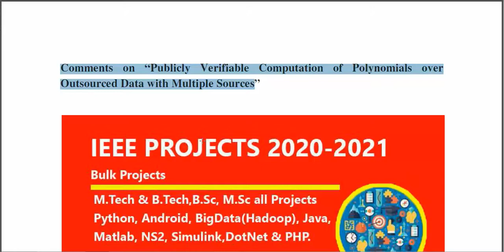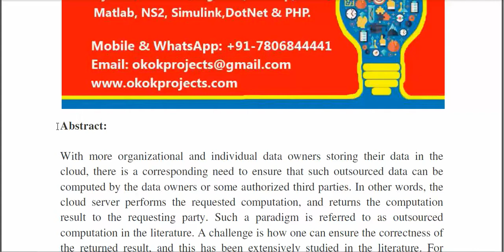Comments on “Publicly Verifiable Computation of Polynomials Over Outsourced Data With Multiple Sourc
3IEEE PROJECTS 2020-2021 TITLE LIST

 * Complete Source Code
 * Complete Documentation
 * Complete Presentation Slides
 * Flow Diagram
 * Database File
 * Screenshots
 * Execution Procedure
 * Readme File
 * Video Tutorials
 * Supporting Softwares

Support Specialization
 * 24/7 Support
 * Ticketing System
 * Voice Conference
 * Video On Demand
 * Remote Connectivity
 * Document Customization